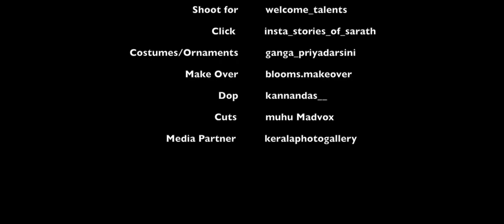photo shoot makeup in frame